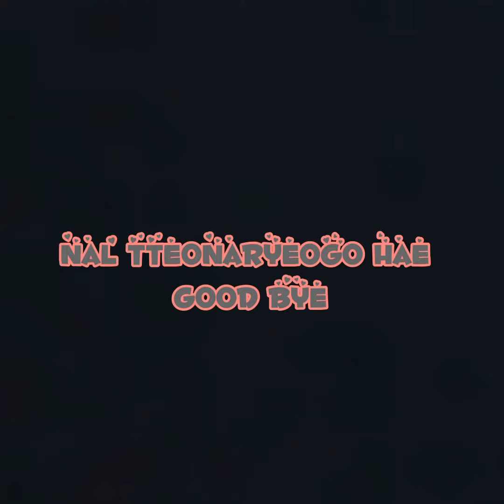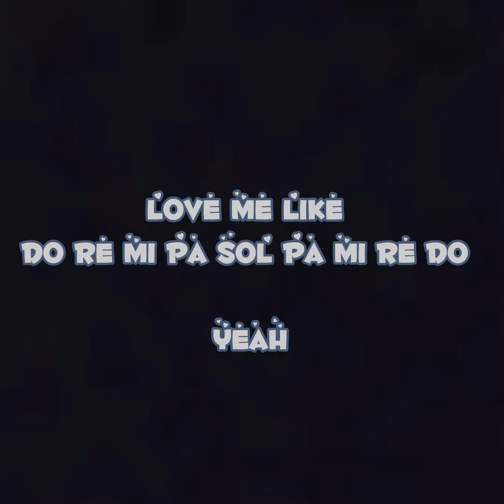[Lyric Video] 박봄(Park Bom) - 도레미파솔 (Do Re Mi Fa Sol) Cover By Me Lyric Video✨